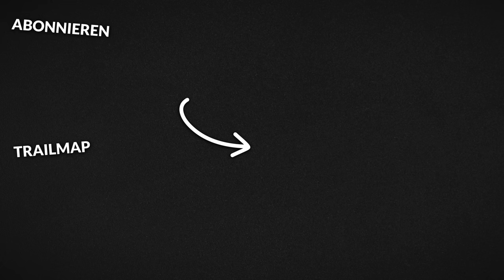MACH DAS NICHT NACH ☠️ Meine schlimmste MTB Tour!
Die Trailscouting Tour Planung ging wohl etwas daneben!

🛠️ Bike Pflege & Wartung:
Bio Fahrradreiniger
Bio Kettenöl

Wenn du über einen der Links zu Amazon einkaufst bekomme ich eine kleine Provision dadurch. Für dich entstehen dabei aber nicht mehr Kosten. Danke für die Unterstützung!